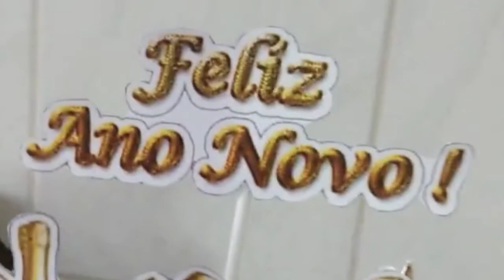Bolo Ano Novo 2021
Música

Epic